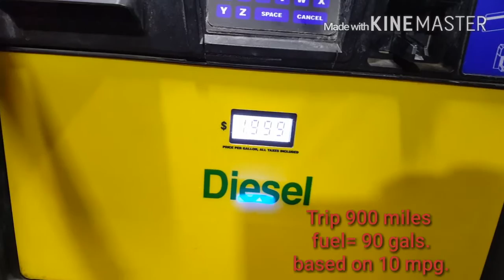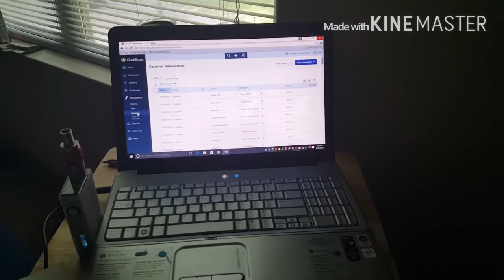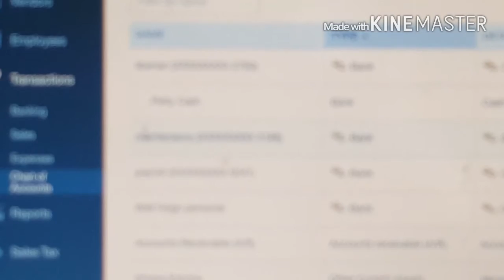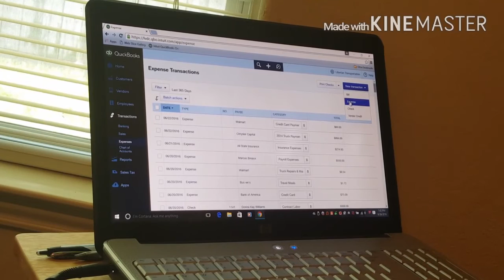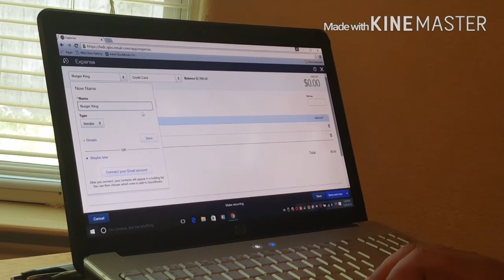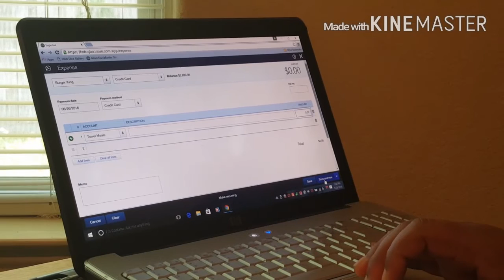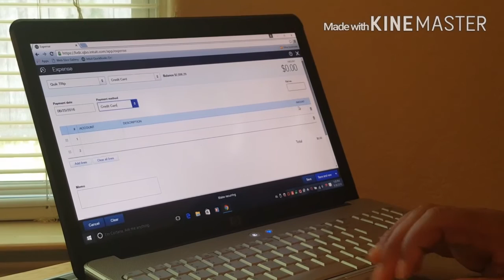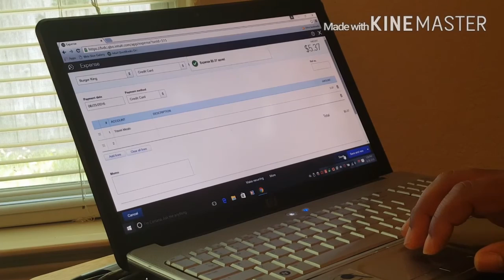Hotshot Run to OKC Vlog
A hotshot run to Oklahoma city. A quick intro about quickbooks Online.